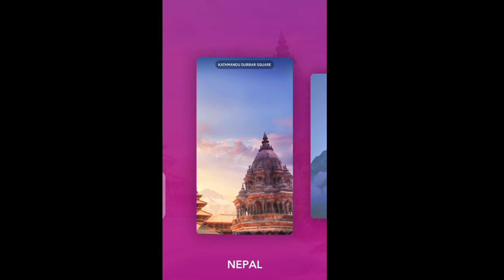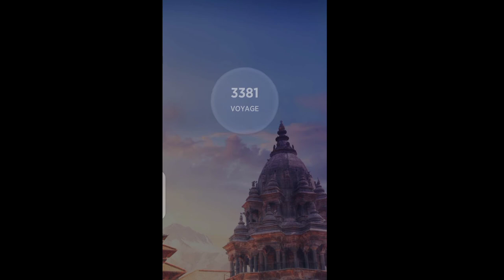Words of Wonders (WOW)by FUGO Puzzle Crossword games to Improve your Vocabulary and Spelling skills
ABOUT this Game words of wonders

Connect letters to create great words!

Welcome to Words of Wonders! In this fantastic crossword game, you will improve your vocabulary and spelling skills at the same time you travel around the world discovering the hidden secrets of the 7 wonders and also incredible cities.

In WOW you will start with few letters as an unique clue, you will have to test your brain to write and create new words from scratch and connect all of them to get the final crossword solution. Will you master this vocabulary game? Sometimes you will have the solution clear in your head, but sometimes you will have to guess the solution as there won't be more words to connect. This game is a perfect entertainment tool to improve and develop your searching, writing, and solving problem skills.

Puzzle by puzzle you will travel around the world while solving every crossword and every challenge that may arise. Connect letters to get the final solution and travel to a new country! Is there any better than discovering the world while learning new words and improving your vocabulary?

What strategy will you use? To solve the puzzle at a first sight by guessing or maybe by finding one word at a time? What will be the next city to quit from your bucket list? In this amazing crossword game, you will visit all of them!

How many words do you actually know? Your alphabet may be more limited than you think...or maybe not! These puzzles are challenging and will test how broad your vocabulary is, how you combine different options, and if you can search well enough to solve the jigsaw.

FIND THE HIDDEN SECRETS

This crossword game will merge the needed skills you need to solve every riddle. You will need to master the vocabulary to go to the next levels. There are extra words to find on each level if you want to make a puzzle more challenging.

DISCOVER NEW PLACES

Join the quest and enjoy your trip around the world to visit the seven wonders! Connect them with your knowledge and you will have advanced a lot. Each monument is unique and has a different letter to guess. You will learn new vocabulary but also you are learning about how wonderful the earth is at the same time! Will you be able to create a hidden sentence?

BECOME A MASTER

Words Of Wonders (WOW) will test your vocabulary as you discover the wonders filled with challenging levels. Begin your journey with the first wonder and climb your way up to reach the top. Each wonder and level will get progressively harder and will be unique, thanks to the game’s rich database. Connect the letters without lifting your finger, find the hidden words on the board!
Enjoy the simple and beautiful game design and also the wide variety of levels and puzzles that will give you more fun during the play!

Words Of Wonders (WOW) is a challenging word game from the makers of Wordz. Let the adventure begin!